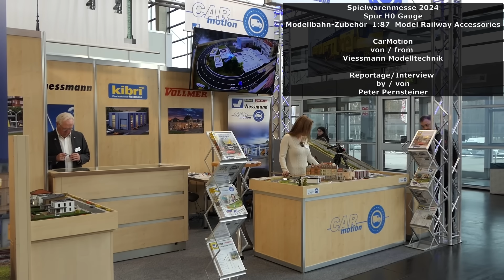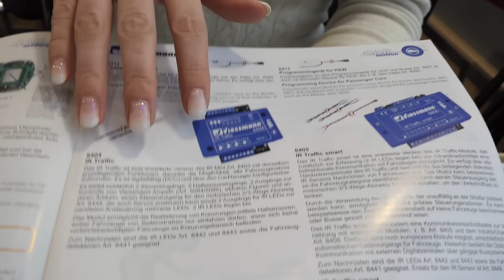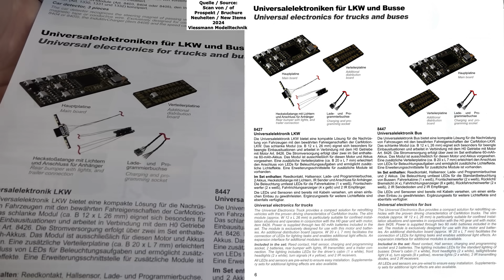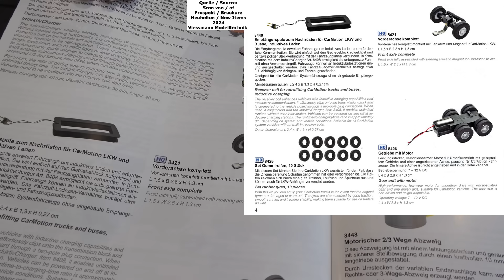Viessmann CarMotion 1:87 @ Spielwarenmesse 2024 - VW Käfer, Abzweig, Induktiv-Charger, H0 Car System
Auf der Spielwarenmesse 2024 hat Viessmann Modelltechnik wieder einige sehr interessante Neuheiten für sein autonom fahrendes Auto-System CarMotion im H0-Maßstab 1zu87 vorgestellt. In diesem Interview habe ich mir diese von Constanze Viessmann-Kato zeigen und erklären lassen. Zunächst ist das Induktiv-Ladegerät in Einsatz zu sehen, dann fährt einer der LKWs eine 38-prozentige Steigung hoch. Anschließend wird die Funktionsweise der neuen Abzweig-Module erklärt und dann die flexibel programmierbare Radar-Falle. Schließlich kommt als Messe-Highlight das erste Handmuster eines 48 mm kurzen VW Käfer für das CarMotion System zum Einsatz und es gibt einen Ausblick auf Komponenten zum individuellen Eigenbau von CarMotion-Fahrzeugen.

Das Video besteht aus folgenden Abschnitten, die auch wieder in der Zeitleiste per Maus direkt selektierbar sind:

00:00 Begrüßung Constanze Viessmann-Kato
00:20 Induktiv-Charger, Induktions-Lader/Ladegerät
01:06 Bidirektionale Kommunikation beim Laden
02:31 Fahrzeugnachrüstung Induktiv-Lader
04:00 Steilstrecke mit 38 Prozent Steigung
06:05 Hand-Weiche, Abzweig, Dreiwege-Abzweig
07:30 Elektrischer Dreiwege-Abzweig für CarMotion
07:57 Magnetband für CarMotion-Straßen
08:34 Magnet-Detektor Folie
09:10 Blitzer mit variabler Geschwindigkeits-Auslösung
10:11 Über Lieferstatus für Fahrzeuge und Startsets
10:48 Erstes PKW-Modell für CarMotion
11:15 VW Käfer für CarMotion aus der Nähe
12:27 Probefahrt VW Käfer CarMotion
13:52 IR Traffic und IR Traffic smart
15:48 CarMotion-Elektronik für Eigenbauten
16:08 Lenk-Vorderachse und Getriebe mit Motor
16:50 Verabschiedung